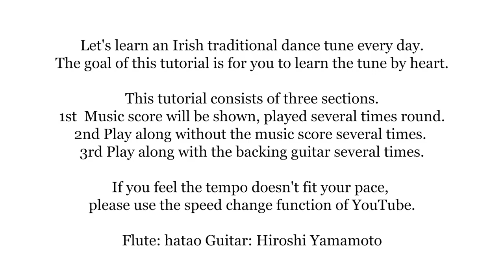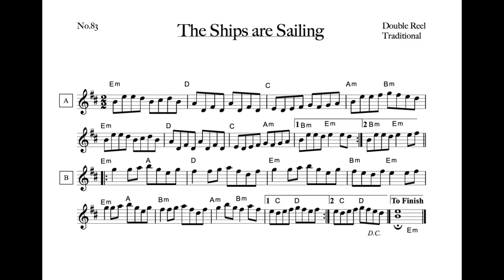083 The Ships are Sailing (Double Reel, E dorian)